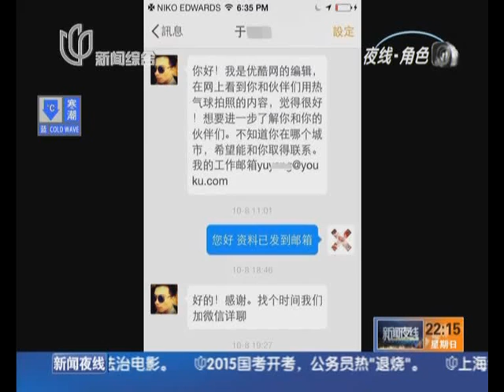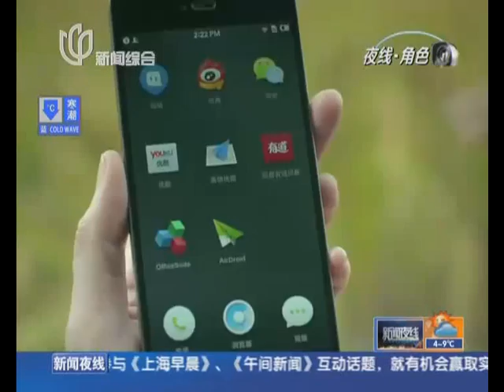优酷、陌陌推出广告视频 被指剽窃19岁少年“拍摄地球”创意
昨日，“少年不可欺”事件终于有了初步进展。在《追气球的熊孩子》的原作者NIKO E D WA R D S(下称N IKO )再度发微博，希望优酷方面致歉，并公开处理相关事宜后，优酷作出了回应。